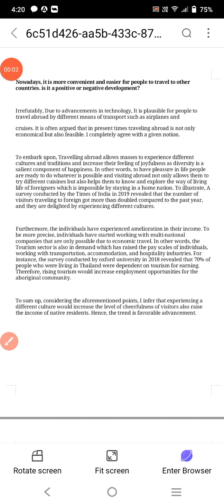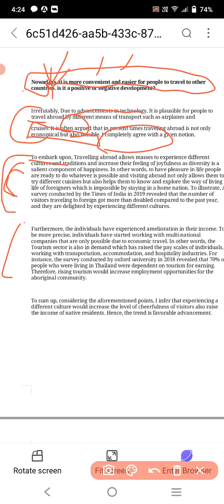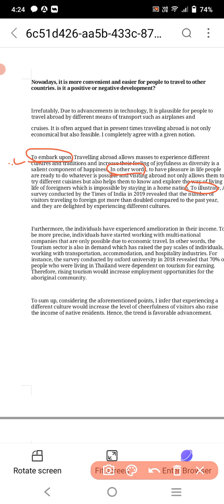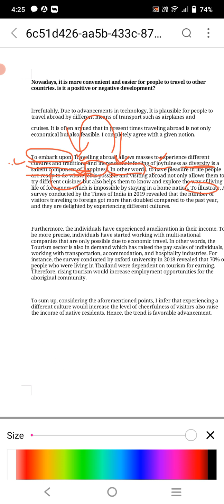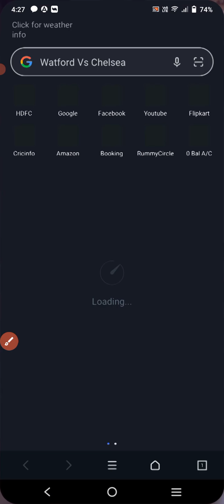IELTS BEST ESSAY EVALUATION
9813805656 for IELTS ONLINE COURSES